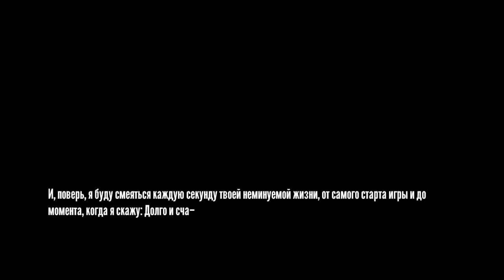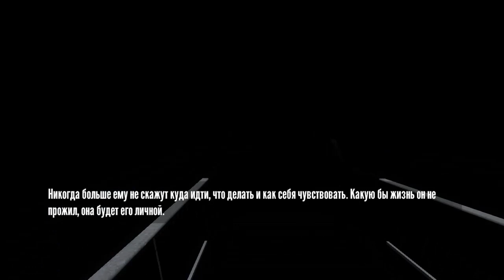где все?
В игре с видом от первого лица игроку позволяется лишь передвигаться и взаимодействовать с небольшим количеством предметов, открывать двери и нажимать на кнопки. Большая часть истории излагается закадровым голосом рассказчика, который во вступлении объясняет, что офисный работник Стэнли всю жизнь нажимал клавиши по требованиям на экране своего компьютера, а когда однажды команды не поступило, обнаружил, что никого из коллег нет на месте.

С этого момента сюжет может развиваться нелинейным образом. Рассказчик комментирует всё происходящее, излагая историю в прошедшем времени прежде, чем игрок последует его рекомендациям[7]. В зависимости от того, следует ли игрок его рекомендациям, поведение и интонации рассказчика меняются. Например, когда Стэнли доходит до первой развилки, рассказчик сообщает, что Стэнли прошёл через левую дверь; если же игрок проходит через правую дверь, рассказчик пытается убедить того передумать и вернуться на нужный путь[8]. Благодаря такому способу повествования, согласно авторской задумке, сюжет может рассматриваться как аллегория о выборе и природе принятия решений[9]. Кроме того, при некоторых действиях рассказчик ломает четвёртую стену, обращаясь не к персонажу, а напрямую к игроку[10]. Если следовать всем указаниям рассказчика, то Стэнли, проходя через офисные помещения, сначала попадает в комнату начальника, оттуда в секретное подземное помещение контроля за разумом сотрудников, откуда выбирается на свободу, отключив питание.

В оригинальной модификации существовало шесть возможных концовок и, по мнению Дэви Ридена, достижение их всех должно было занять около часа[10]. Ремейк не привнёс фундаментальных изменений в геймплей или нарративную структуру, но увеличил количество концовок и изменил их окружение. Ни одна из концовок не даёт ответ на вопрос, почему Стэнли остался в офисе один; после каждой из концовок игра начинается заново, причём иногда меняется внешний вид стартовой локации[11][12]. По умолчанию возможность сохранять свой прогресс и загружать сделанные сохранения отсутствует; игрок может совершать эти действия только после обращения к специальным подпунктам меню настроек[6].